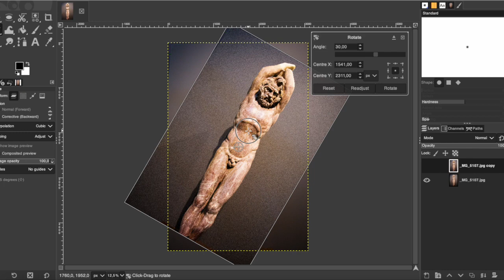Eurica Course IO2 - Gimp tools - Scale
The Scale tools:
Scale tool: It is used to enlarge or reduce the selected layer, holding down the CTRL key locks the aspect ratio. Attention the tool acts only on the selected layer, not on the image, if we want to scale the image it will be necessary to use the image scale tool from the main menu.
Rotate tool: Used to rotate a selected layer left or right. Useful for straightening images. It can be done by clicking and moving the mouse or by writing the parameters in the window that opens after clicking. Moving the icon to the center moves the center of rotation. Keeping the SHIFT key pressed, the rotation in steps of 15 ° is stopped.
Perspective Tool: This is a tool used for skew and perspective corrections in a layer. Clicking and moving the four corners allows you to change the position. Not very useful for editing, much more for photo editing.
Reflect tool: Used to flip the selected layer horizontally or vertically.